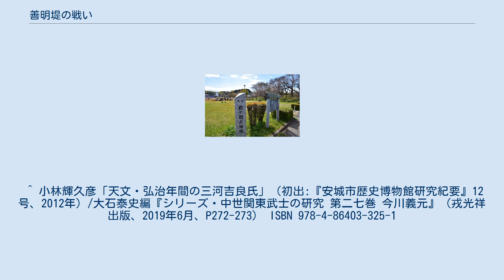善明堤の戦い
鎧ヶ淵古戦場跡地 善明堤の戦い（ぜんみょうつつみのたたかい）は、永禄4年（1561年）4月15日に三河国（現・愛知県）において松平元康（後の徳川家康）と吉良義昭との間で起った戦い。
今川氏から独立した家康の三河統一事業の過程で起きた合戦の一つである。
 駿河国の戦国大名・今川義元の死後、独立した松平氏の当主・松平元康が三河統一事業に敵対していたのが、三河の名族・吉良氏だった。
 吉良義昭は、自らの居城・西尾城を家人に任せ、東条の城に入った。
この城の正面になったのが、深溝松平氏二代目・松平好景の居城である深溝城だった。
松平好景は中島城（現・愛知県岡崎市中島町後屋敷）へ入り、東条の城を牽制する形をとった。
永禄4年（1561年）2月に家康自ら東条城を攻めたが、義昭はよく戦い、東条の城は落ちなかった。
 そして永禄4年（1561年）4月15日、吉良義昭は一計を案じ、富永忠元に数百騎を授け、酒井忠尚の守る城、上野城（現・愛知県豊田市）を攻めさせた。
家康から指示を受けた好景は、康忠と嫡男伊忠を出動させ、深溝城へ戻った。
その隙を突いて、吉良義昭は中島城を攻めた。
好景はすぐに留守の一族・家臣僅か50余騎を率いて、中島へ向かった。
散々に敵を蹴散らした後、敗走する吉良軍を追撃した。
しかし、吉良方の忠元は軍を返し、吉良軍を追撃する好景をさらに追撃し、好景の退路を断った。
吉良領で、好景等は伏兵に行く手を遮られ、吉良勢に囲まれた。
勇戦して、敵中を切り抜け中島へ戻ろうとしたが、好景はじめ一族の者21人、家臣等34人全員倒れ、生還する者はなかったという。
 この場所は後に鎧ヶ淵古戦場とも呼ばれるようになった。
好景が討たれた場所は、善明堤の近く（下永良）。
胴塚がある。
 この戦いで元康は好景の他に、板倉好重（板倉勝重の父）など、多くの一族、家臣を失ったものの、後に藤波畷の戦いで吉良氏の排除に成功し、さらに鵜殿氏など今川方の勢力や一向一揆との争いも勝ち抜いて三河の統一に成功した。
 なお、松平好景の跡は松平伊忠が継いだ。
伊忠は長篠の戦いで活躍したものの戦死している。
 この戦いは、通説では永禄4年（1561年）4月15日に起こったとされている。
しかし、『松平記』では弘治2年（1556年）の出来事としており、松平好景の孫である松平家忠が書いた『家忠日記』の天正6年（1578年）3月4日の条に好景の23回忌の追善供養をした記事（「祖父大炊助二十三年の心さし候」）がある。
弘治2年説をとった場合、前掲『松平記』に同年4月頃、吉良義昭が今川義元に背いて織田信長と結んだとあるため、戦いの性格も「松平　対　今川（吉良）」から「今川（松平）　対　織田（吉良）」という図式に変わってくる。
 また、『松平記』にある弘治年間の戦いの時の吉良氏の当主は吉良義昭ではなく、兄の吉良義安であったとする説もある。
 ^ 小林輝久彦「天文・弘治年間の三河吉良氏」（初出:『安城市歴史博物館研究紀要』12号、2012年）/大石泰史編『シリーズ・中世関東武士の研究 第二七巻 今川義元』（戎光祥出版、2019年6月、P272-273） ISBN 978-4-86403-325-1